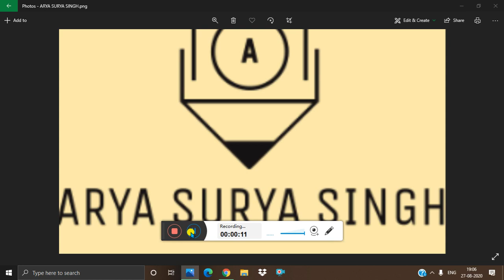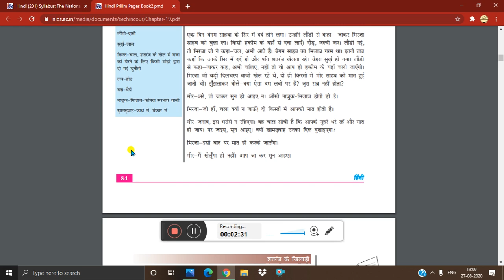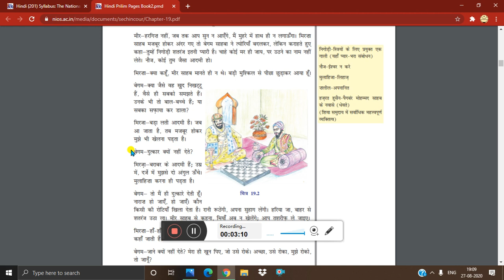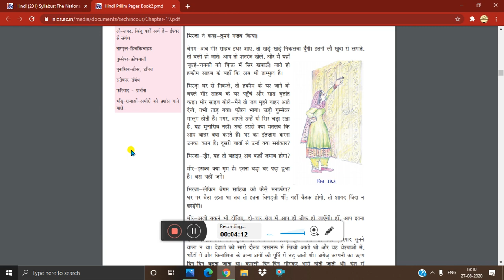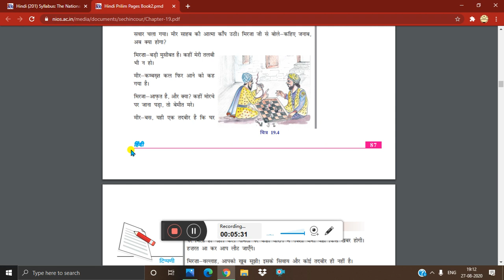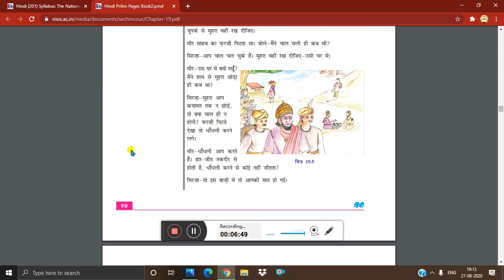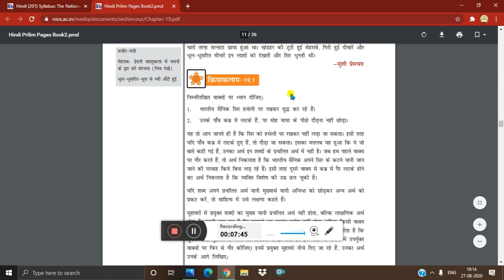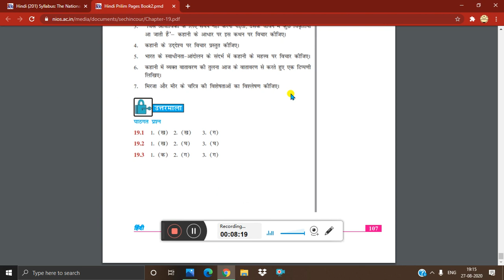lesson19Summary of Shataranj ke khilaadee(शतरंज के खिलाड़ी कहानी)of N.I.O.S class10 subjectHindi(201)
Here is the lesson 19 summary of Shataranj ke khilaadee story (शतरंज के खिलाड़ी कहानी का सारांश ) in subject Hindi (201) of N.I.O.S class 10
detailed explanation of this chapter in i card button